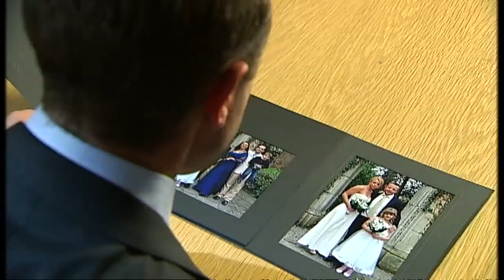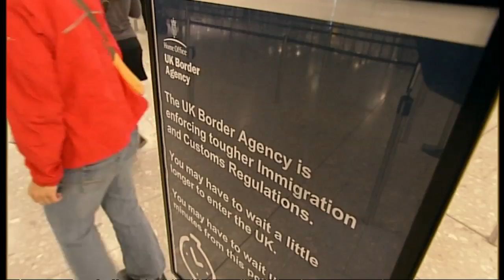Border Agency admits 16,000 case backlog for immigrants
Immigration Minister Mark Harper has denied the Border Agency is a "shambles" after the discovery of a backlog of more than 16,000 cases of people wanting to live in the UK.